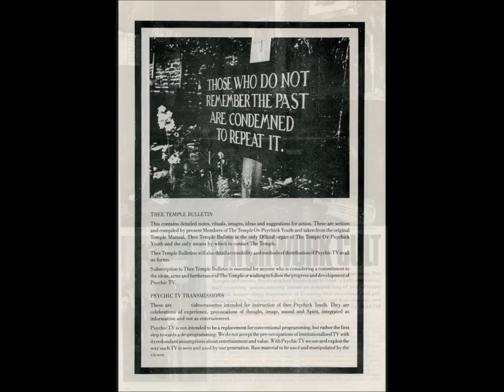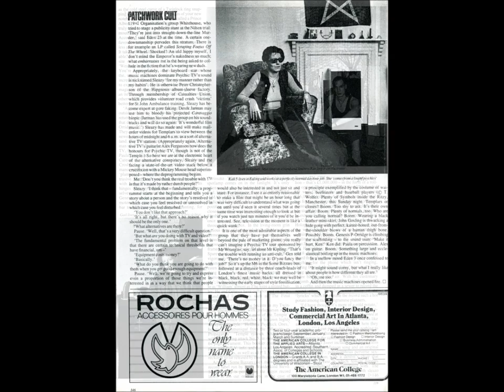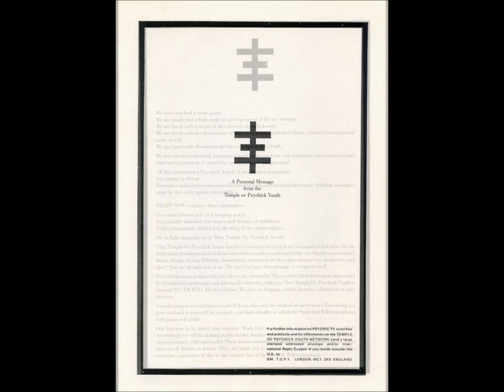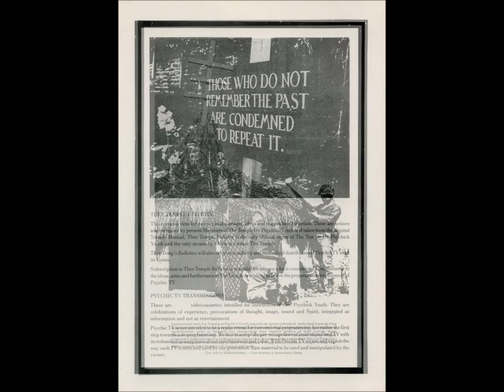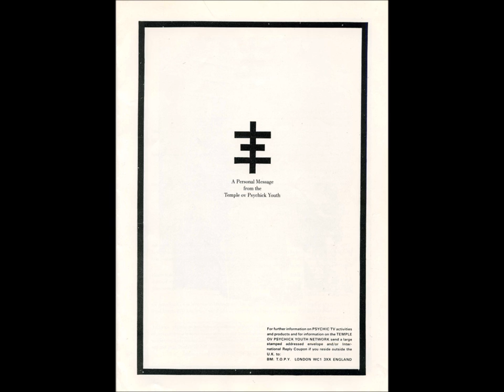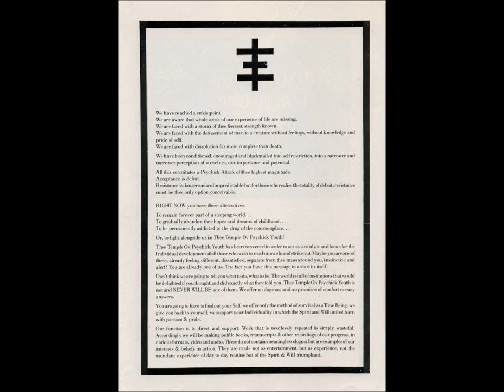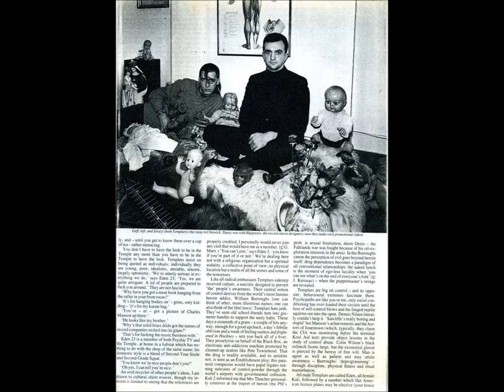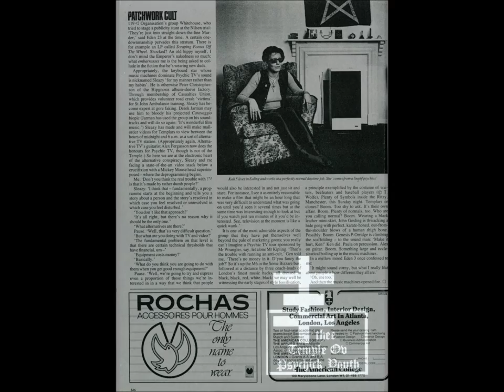Psychic TV - WZBC Interview - 21st April 1984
Sandie Charron hosting Genesis P-Orridge Decadant and John Doe Gosling Joan Ov Arc on Boston College Radio WZBC station on the 21st April 1984. Genesis hitting the humour straight off of the bat with the introductions.

This interview shows a more playful and mischievous side of Genesis P-Orridge with Sandie Charron playing along graciously, although seemingly a little confused with of the discussion at some points.

This audio on this old C90's seems to have been duplicated from the source recording but recorded far into the red (rather than being recorded in more audio friendly green or yellow) This means that the audio has a fair bit of distortion present, very noticeable on the Psychic T.V musical interludes. The songs 'Orchids' and 'Roman P' are pretty badly affected but the talking audio is OK, as the participants do not particularly sound like screeching aliens..

An interesting interview nonetheless Genesis P-Orridge and Sandie chatting about several subjects. At the end a recording of Genesis P-Orridge daughter Caresse crying and a wailing seemingly ends the interview...

I added some visuals to this YouTube post to compliment the conversation. The visuals are:

The Psychic T.V skull test card.

All pages from the 'Personal Message From The T.O.P.Y' handout.

A rare Tatler magazine article on Psychic T.V / T.O.P.Y (including a picture of Min with Lurch from Yeovil).

Artwork of a weird Hitler-Lucifer-Horn type affair.

I am placing a few Psychic T.V audio posts up at the moment as there is a documentary being considered and I wanted to get some of this rare material out in case Sacred Bones from New York City are interested in including some of the material for inclusion on the film.

Sacred Bones have already contacted me for material that I was happy to supply.